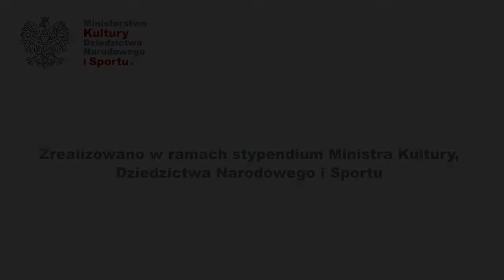Grażyna Bacewicz - Kaprys nr 2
Film jest częścią projektu Komplet Kaprysów na skrzypce solo Grażyny Bacewicz.

Ada Dobrowolska - skrzypce